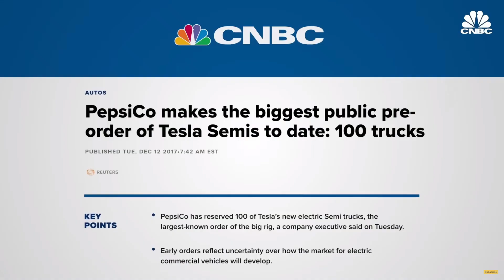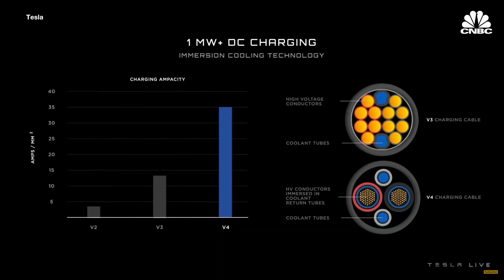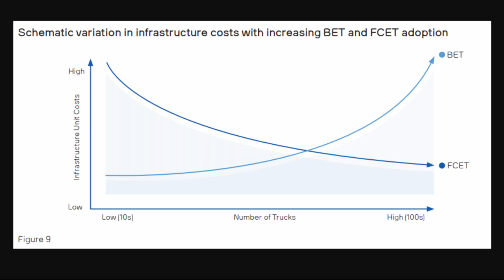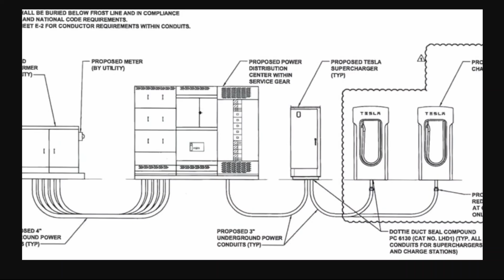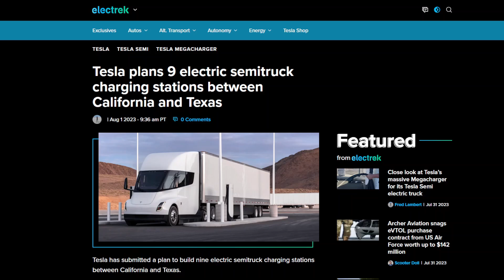Tesla's "Absurd" New Mega-Charging Plan For It's Semi - Explained.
In this video, I discuss Elon Musk's recent comments highlighting a delay in the Tesla Semi electric truck. 👍